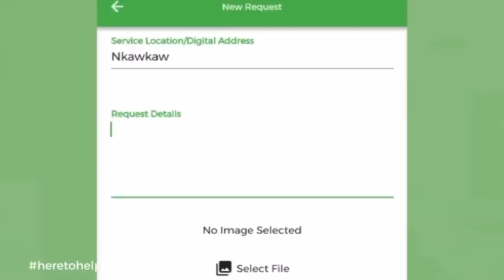I Hear Bômbs And Güns Often, It Feels Like Being In Prison, I Earn GH600 As A Maid In Lebanon - Lady